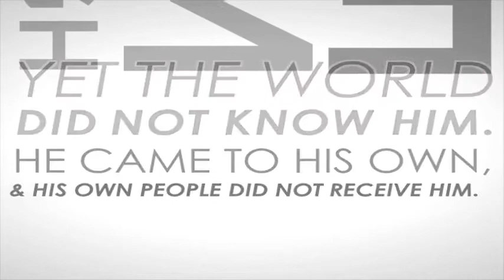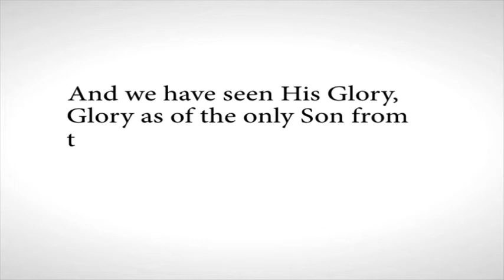John 1:1-14 - The Word Became Flesh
A creative typography rendering of John 1:1-14 accompanied by an audio reading. Excellent option for exposing students to the text. (1:26)